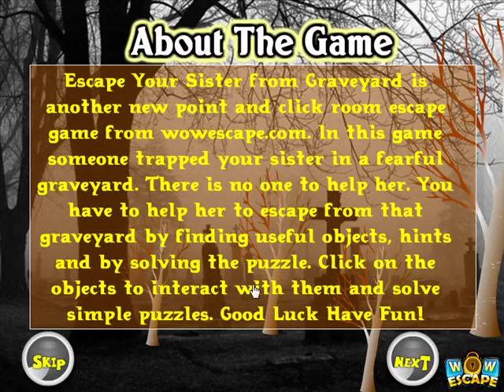Escape Your Sister from Graveyard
Escape Your Sister from Graveyard is another new point and click room escape game from wowescape.com. In this game someone trapped your sister in a fearful graveyard. There is no one to help her. You have to help her to escape from that graveyard by finding useful objects, hints and by solving the puzzle. Click on the objects to interact with them and solve simple puzzles. Good Luck Have Fun!